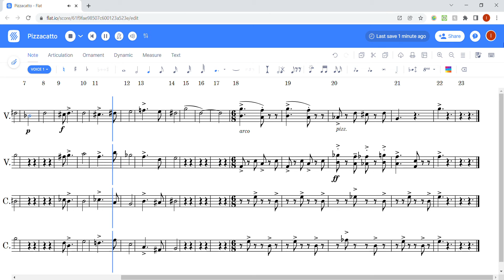Pizzacatto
Did I do all this just for a pun? Yes.
Do I regret it one bit? No.